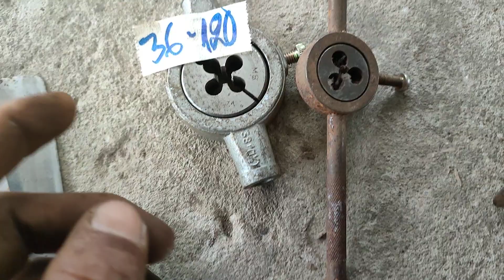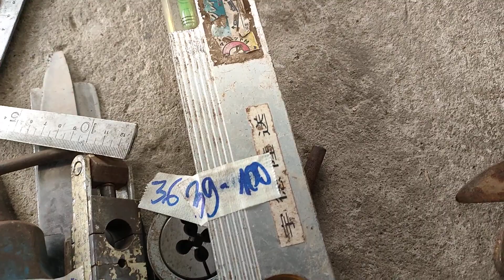đồ nghề nhật bãi LH 0363655784 ngày 3/5